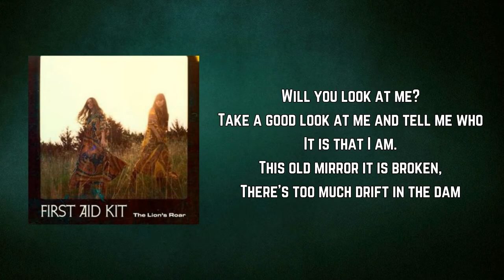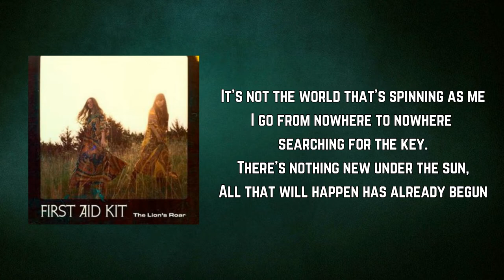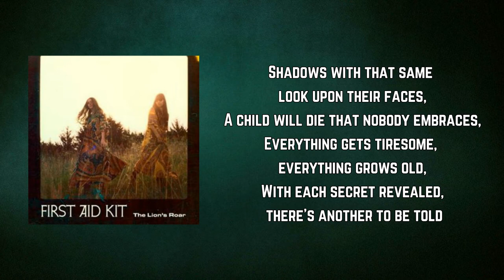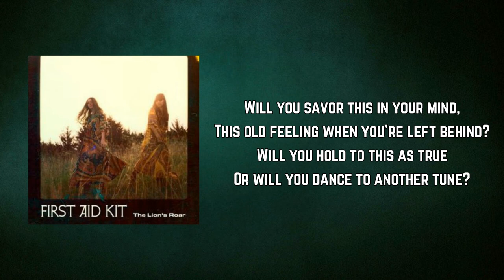First Aid Kit - Dance To Another Tune (Lyrics)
Dance To Another Tune by First Aid Kit
Album: The Lion's Roar

Dance To Another Tune Lyrics:

Will you look at me?
Take a good look at me and tell me who
It is that I am.
This old mirror it is broken,
There's too much drift in the dam.

It's not the world that's spinning as me
I go from nowhere to nowhere searching for the key.
There's nothing new under the sun,
All that will happen has already begun.

Will you savor this in your mind,
This old feeling when you're left behind?
Will you hold to this as true
Or will you dance to another tune?

I was watching for a long time
As people crossed the street.
Some heavy sadness weighed upon me
As I sat silent in the car seat.

Shadows with that same look upon their faces,
A child will die that nobody embraces,
Everything gets tiresome, everything grows old,
With each secret revealed, there's another to be told.

The-Lion's_Roar